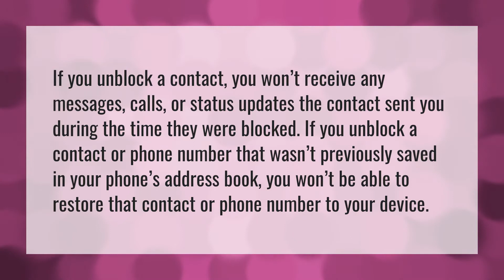What happens when you block someone on WhatsApp and then unblock them?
Block WhatsApp • What happens when you block someone on WhatsApp and then unblock them?